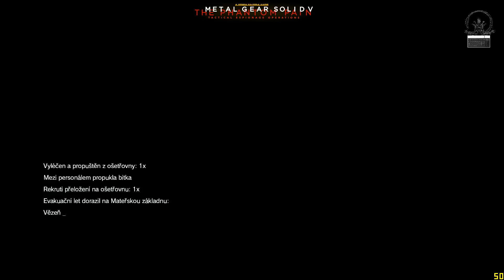MGS: Phantom Pain -TiTAN Play- 39/?? Komunikační bariéra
Big Boss zrazen věrností a sužován vědomím vlastního neúspěchu. Však svůj boj nevzdává.

 Ocelot informoal o dvou unesených a zadržovaných inženýrech. Pravděpodobdě muž a žena.

ODEHRANÉ MISE
EPIZODA 24: Těsný kontakt [Rank B]

-TiTAN nedaleko stanice Munoko ya Nioka, zachránil Orla Bojovného. (1/7)
-V táboře na severu zabavil 4 kontejnery s materiály. (2/7)
-Nalezl a identifikoval oba zadržované inženýry.
-V okolí stejného kontrolního stanoviště zachránil šest Anglo-nubijskýh koz (3/7)
-V samém kotrolním stanovišti nalezl a zabavil dva jeepy 4WD. (4/7)
-Dále se přesunul k samotné stanici munoko ya Nioka, kde sebral (květinu) Africkou broskev. (5/7
-Nakonec zachránil oba inženýry a tím splnil obé hlavní zadání operace. (6a7/7)